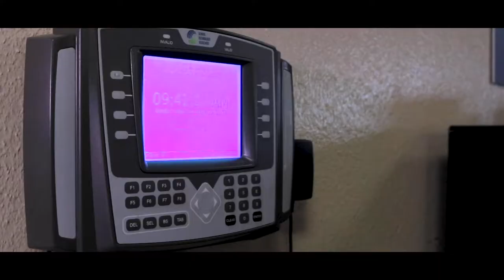Transportation Tribute: Eye Of The Driver Music Video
GPISD appreciates our bus drivers. They work tirelessly to keep our students safe. The GPISD Transportation Department is our first and last point of contact with many of our students every day. Thank you, bus drivers and the entire Transportation Department for keeping your eye on the prize.